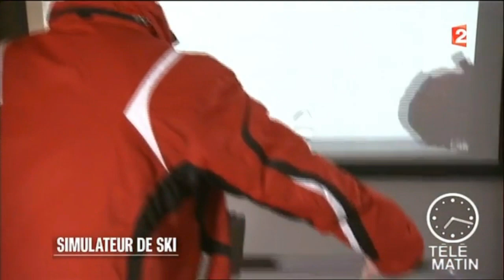Simulateur SKI - Pro SKI Fit 360 - Reportage Tele Matin sur France2